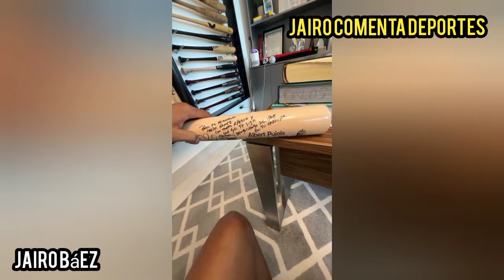CARLOS GÓMEZ MUESTRA SU COLECCIÓN DE BATES Y PELOTAS FIRMADAS POR GRANDES PELOTEROS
Canal de Jairo comenta, para tratar los temas deportivos de la actualidad: MLB. NBA, TENIS, GOLF, CICLISMO, BOXEO, NFL, FORMULA1 F1, OLIMPICO, DEPORTE DE MOTOR, FUTBOL, FUTBOL AMARICANO Y MAS.